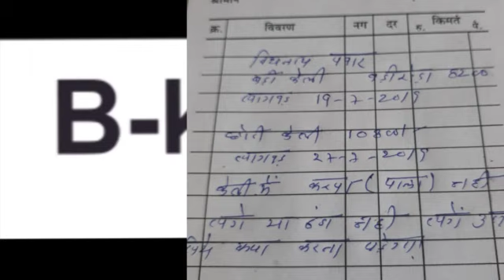129- VISHAVNATH PAWAR Recommendation Balram Kisan Kisan Pathashala Bkisan Smart Framing Kisan Salah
129- VISHAVNATH PAWAR Recommendation Balram Kisan Kisan Pathashala  Bkisan Smart Framing Kisan Salah BANANA, 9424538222
बलराम किसान के साथ खेती बाड़ी की सारी जानकारी सीखिए ओर सिखाइये ।
आप को एक छोटा सा कार्य करना है । आप के पास किसानों को लेकर जो कुछ भी अच्छा हो या कुछ पूछना हो , एक छोटा वीडियो बनाकर मुझे भेजिये 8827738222, 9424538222 पे ,
उसमे आप जिसके बारे में बताना या पूछना चाहते है वह वीडियो में दिखना चाहिए ओर उस विसय से रिलेटेड सारी बात आप को वीडियो चलते चलते बोलना है, साथ ही आप का नाम, एड्रेस भी आप को बोलना है ।
इसी से में आप की समस्या देख पाऊंगा ओर अच्छा कुछ है तो और मित्रो को दिखा पाऊंगा ।
IMP बात आप को कृषि से सम्बंधित फसल खरीदी बिक्री का भी इसी तरह एक छोटा वीडियो बना कर भेजना है ।